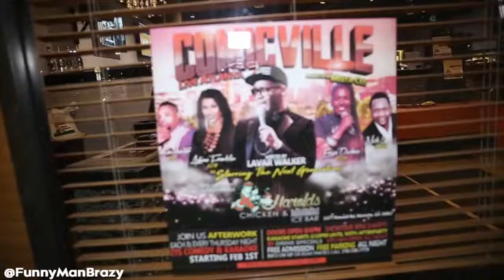Funnyman Brazy ComicVille Comedy Show